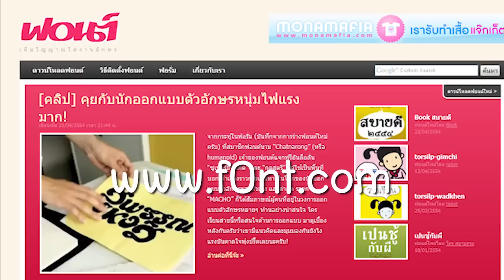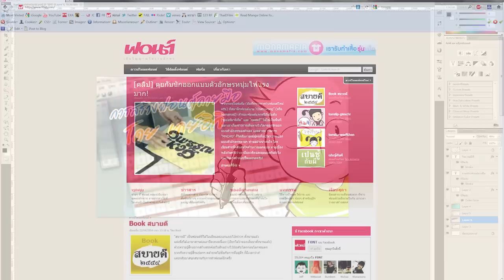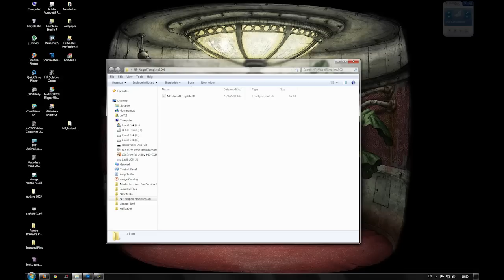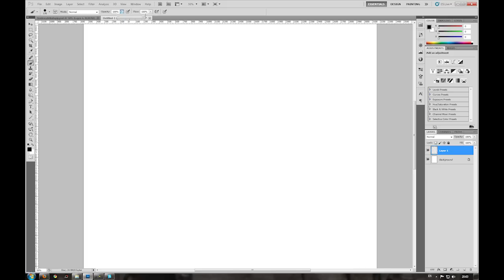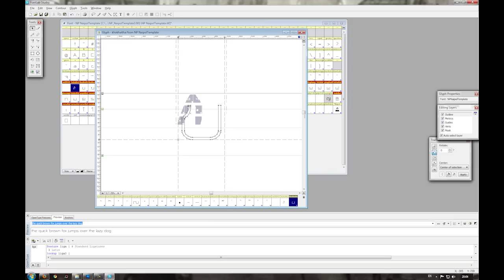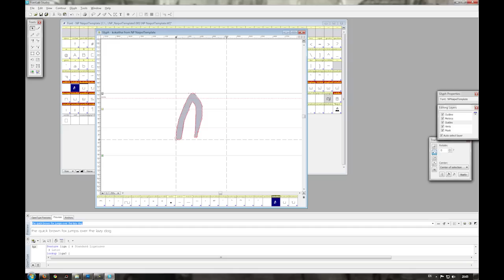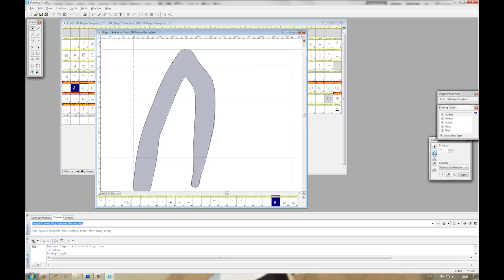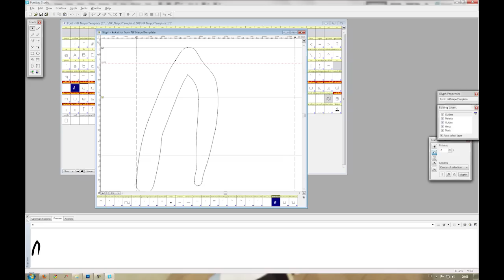สร้างฟอนต์ลายมือ By Layiji | exa studio step1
มาสร้างฟอนต์ลายมือกันเต๊อะ
โดย layiji
โปรแกรมที่ใช้
-  Fontlab
- photoshop

** สแกน (ไว้สำหรับคนที่ไม่มีเมาส์ปากกา)
** กล้องดิจิตอล (ไว้สำหรับคนที่ไม่มีเมาส์ปากกาเช่นกัน)

ขอบคุณเพลงเพราะๆจาก แสนแสบฟีลฮาร์โมนิค ครับ